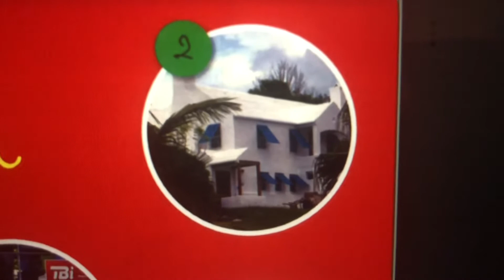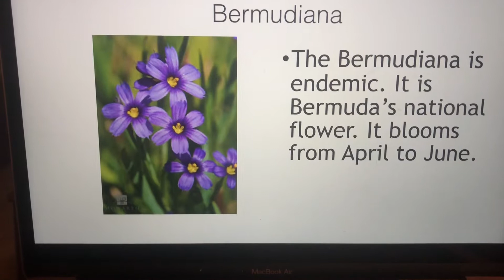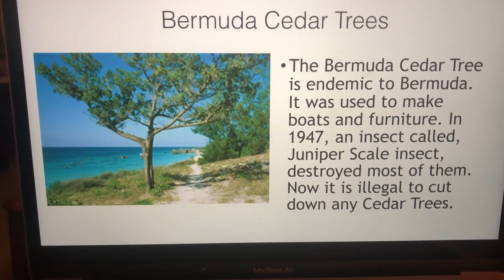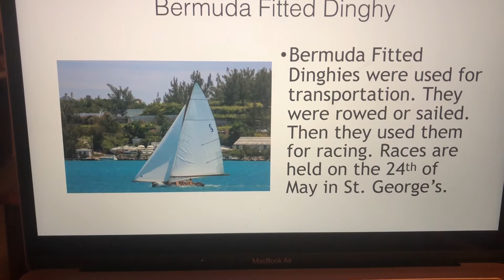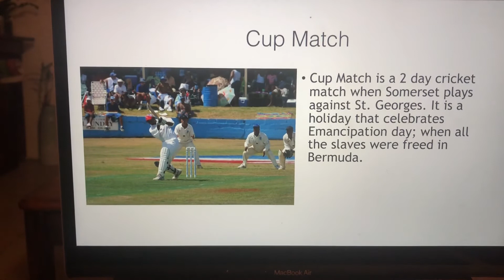Symbols of Bermuda